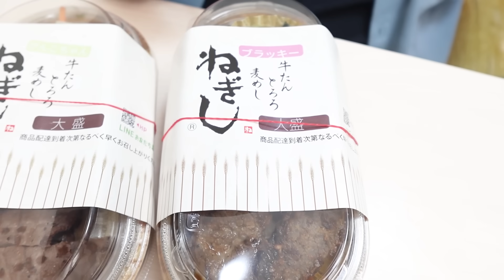【大食い】150kgは『ねぎし』の牛たん全種類をおかずにご飯何杯食べることが出来るのか?!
どーも！ デカキンです！初心を忘れず頑張ります！

ねぎし激ウマすぎました!!!

【デカキンの肉離れ】(生放送のサブチャンネル)

〒107-6228
デカキン 宛